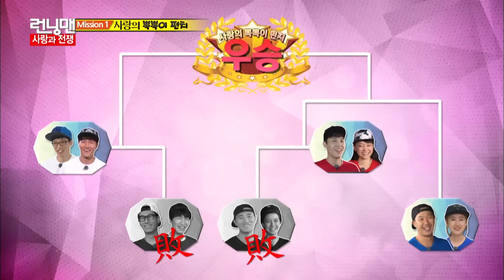개리로 말할 것 같으면 런닝맨 ep.251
5초만에 K.O 당하고 얼굴이 무너진 남자.